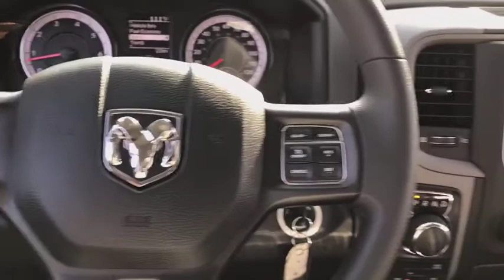2018 Ram 1500 near me Lansing, Matteson, Chicagoland, Northwest Indiana, Tinley Park, IL D181137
Bright White Clearcoat N 2018 Ram 1500 available near me in Lansing, Illinois at Napleton River Oaks Chrysler Jeep Dodge Ram. Servicing the Matteson, Chicagoland, Northwest Indiana, Tinley Park, IL area.

2018 Ram 1500 Tradesman 4WD Bright White Clearcoat 3.6L V6 24V VVT ABS brakes, Electronic Stability Control, Heated door mirrors, Low tire pressure warning, Traction control.br8-Speed Automaticbr$8,866 off MSRP! 16/23mpg Price excludes tax, title, license, doc fee and dealer installed accessories. Price includes: $1,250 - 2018 Non-Prime Retail Bonus Cash **CJ1V. Exp. 09/04/2018, $1,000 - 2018 Retail Bonus Cash MWCJA1. Exp. 08/22/2018, $250 - Midwest 2018 Bonus Cash MWCJA. Exp. 09/04/2018, $3,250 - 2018 GL-MW Retail Consumer Cash **CJ1. Exp. 09/04/2018, $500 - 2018 Chrysler Capital 2018 Bonus Cash MWCJ5. Exp. 09/04/2018